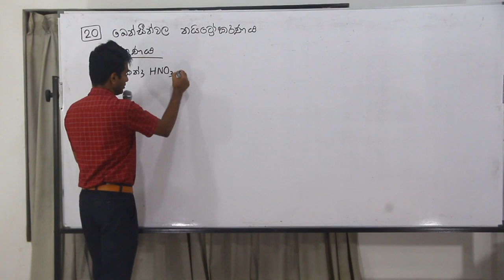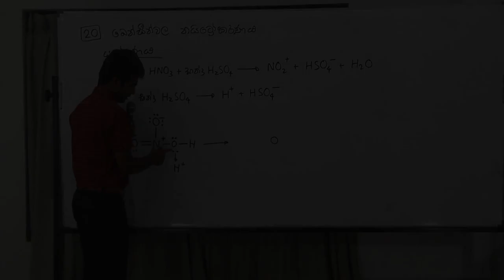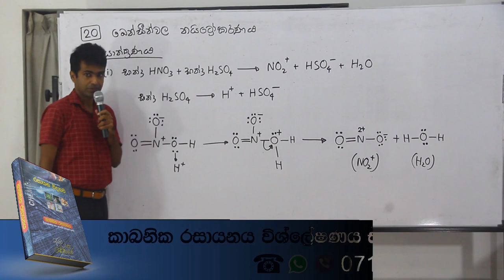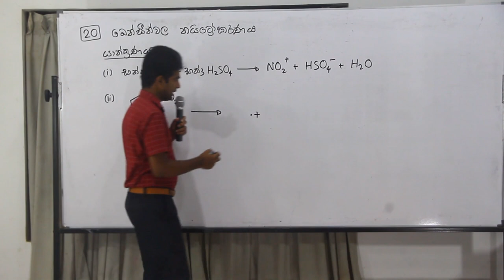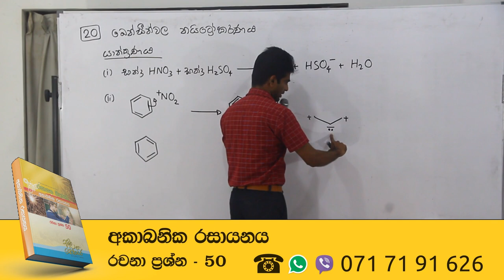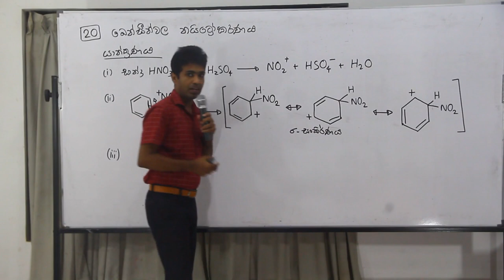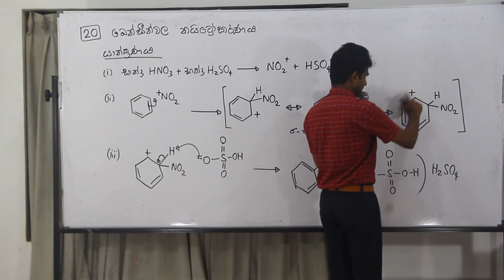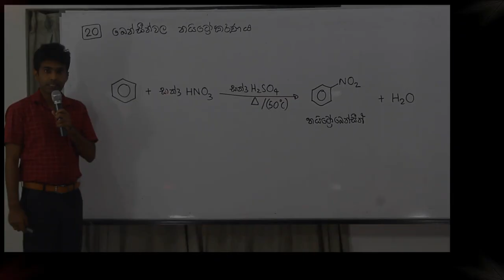Organic Chemistry Sinhala: Nitration of Benzene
Exploring the Nitration of Benzene: Exploring the Chemistry Behind!
බෙන්සීන්වල නයිට්‍රෝකරණ ප්‍රතික්‍රියාව

ඉගෙන ගත හැකි විෂය කරුණු:
1:30 - නයිට්‍රෝනියම් අයනය සෑදෙන ආකාරය පියවරෙන් පියවර
7:55 - බෙන්සීන් සමග නයිට්‍රෝනියම් අයනයේ ප්‍රතික්‍රියාව
16:10 - සිග්මා-සංකීර්ණය බයිසල්ෆේට් අයනය සමග ප්‍රතික්‍රියාව
21:15 - බෙන්සීන්වල නයිට්‍රෝකරණ ප්‍රතික්‍රියාව

මේ වීඩියෝවෙන් අපි බෙන්සීන්වල ඉලෙක්ට්‍රෝෆිලික ආදේශ ප්‍රතික්‍රියාවක් වන නයිට්‍රෝකරණ ප්‍රතික්‍රියාව ගැන ඉගෙන ගන්නවා. මුලින් ම බෙන්සීන්වල නයිට්‍රෝකරණ ප්‍රතික්‍රියාවේ ඉලෙක්ට්‍රෝෆයිලය වන නයිට්‍රෝනියම් අයනය සෑදෙන ආකාරය පියවරෙන් පියවර පැහැදිලි කර දෙනවා. දෙ වැනි පියවර වෙන්නේ බෙන්සීන් සමග නයිට්‍රෝනියම් අයනයේ ප්‍රතික්‍රියාවයි. එම ප්‍රතික්‍රියා පියවරෙන් සෑදෙන  සිග්මා-සංකීර්ණය බයිසල්ෆේට් අයනය සමග ප්‍රතික්‍රියාවෙන් නයිට්‍රෝ බෙනසීන් ලැබෙනවා. බෙන්සීන්වල නයිට්‍රෝකරණ ප්‍රතික්‍රියාව ගැන පැහැදිලි අවබෝධයක් ලබා ගත හැකි වන නිසා මේ වීඩියෝව මඟහැර ගන්න එපා!

2019 සිට අ.පො.ස. (උසස් පෙළ) විභාගය පැවැත්වෙන්නේ 2017 දී හඳුන්වා දුන් නව විෂය නිර්දේශයට අනුකූලවයි. මූලාකෘති ප්‍රශ්න පත්‍රයේ තියෙන ප්‍රශ්නවලට පිළිතුරු ලිවීමට අදාළ සම්පූර්ණ උපදෙස් සඳහා මෙම ලිපිය කියවන්න.